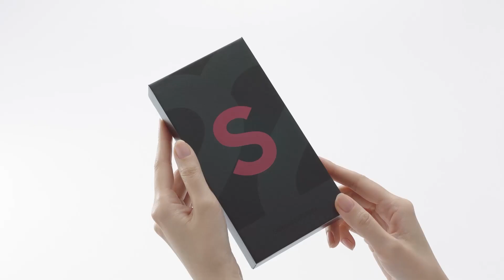Samsung - Unboxing Galaxy S22 Ultra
¿Quieres conocer todo lo que contiene la caja de tu nuevo GalaxyS22Ultra? 🤩 Descubre cómo rompe lo establecido este potente smartphone y con sus increíble cámaras profesionales que capturan tus momentos incluso a poca luz 💡. Además, el regreso del S Pen ya es un hecho ✍🏻 ¡no te lo pierdas!